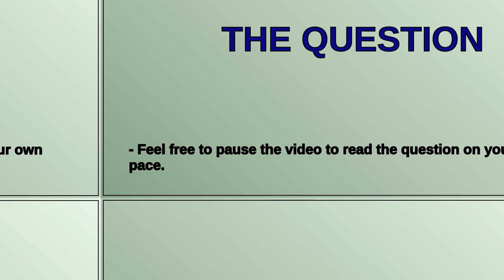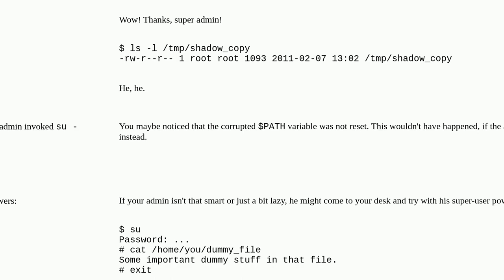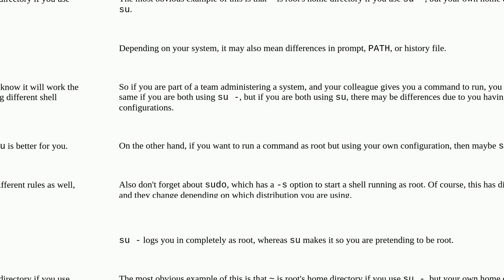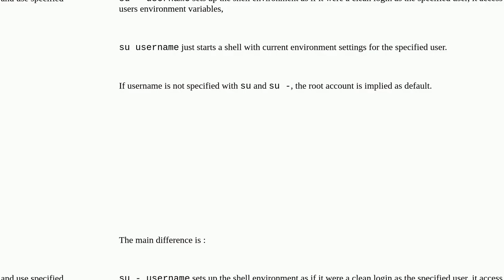Why do we use su - and not just su?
A special thanks goes out to the community

  linux su conventions permissions